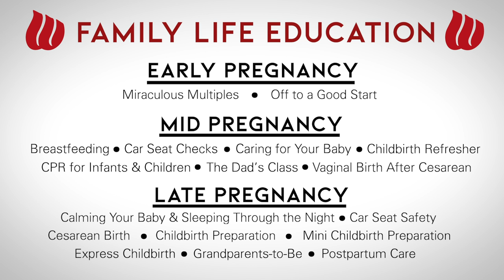WMC Baby Story - Episode 1